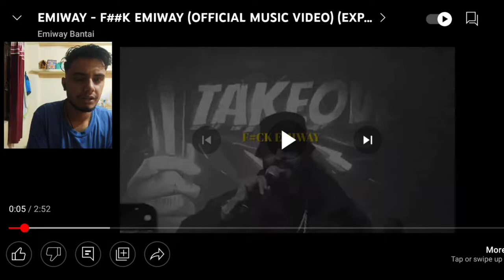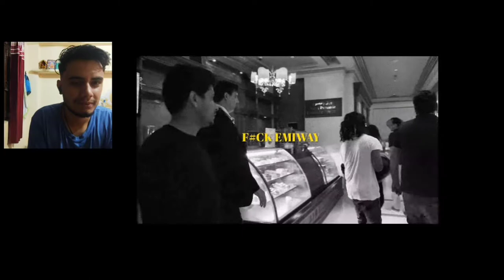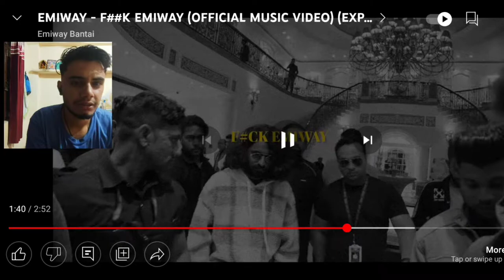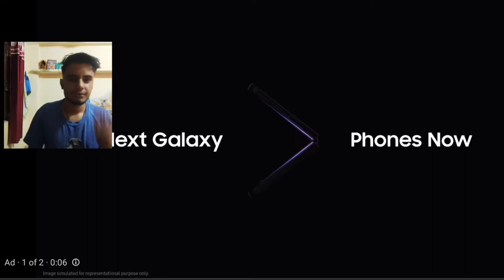EMIWAY - F#K EMIWAY OFFICE VIDEO REACTION SURPRISE TRACK